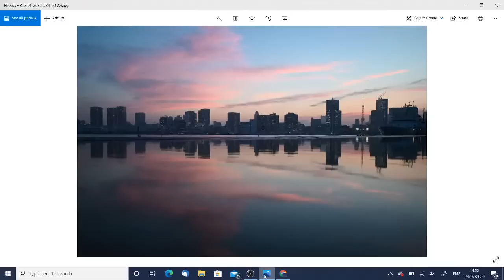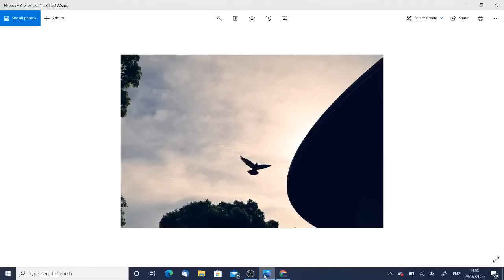Grays' Live Stream - Nikon Z 5: Hands-on first impressions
**August 2020 Flash-Sale**
Summer50 for purchases over £500
Summer100 for purchases over £1000

and
@konstantinkochkin (Instagram)